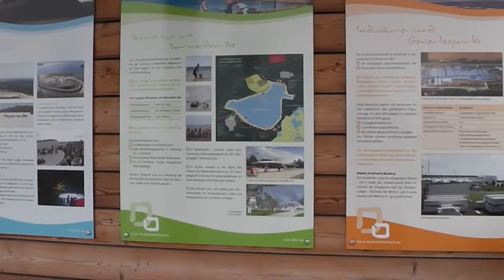Bärwalder See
Videoimpressionen vom Bärwalder See